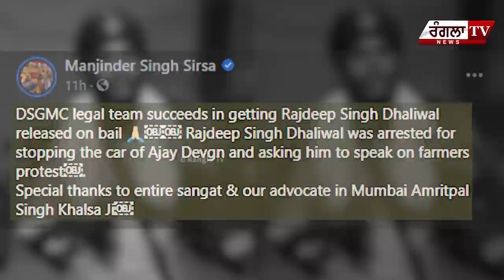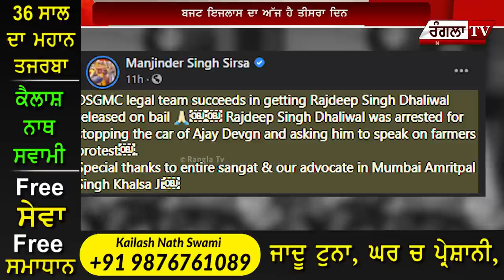Nihang Singh Jail VS Ajay Devgan | Rajdeep Singh Dhaliwal | Ajay Devgan Car Stopped | Rangla Tv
Nihang Singh Jail To Bahar Ake Hogea LIVE | Rajdeep Singh Dhaliwal Mumbai Police | Rangla Tv

Ajay Devgan Car Stopped By Nihang Singh Di Hoyi Bail | Mumbai Police | Rangla Tv